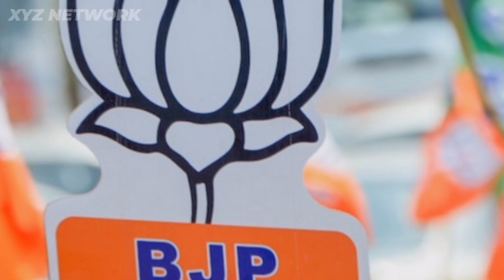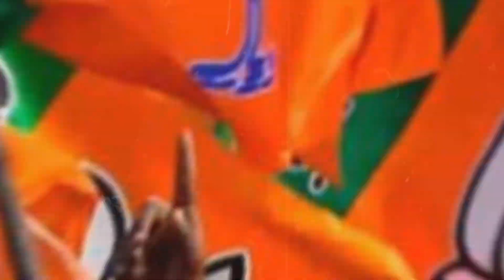Has Dhruv Rathee Joined The BJP ? Dhruv Rathee VS BJP || XYZ NETWORK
Money spending's
Money
Promotion
Led tv
Mahindra pickup van promotion
VN promtion
Promotion money
Artificial intelligence
Deep fake
Adobe edited video
Election 2024
Ai edited videos
Dhruv rathee fake video
Al video
Dhruv rathee ai video
Viral dhruve rathee video
Bjp vs Dhruv rathee
Narendra modi vs dhruv rathee
Dhruv Rathee
Dhruv Rathee reaction
Dhruv
Computer generated video
Ai generated video
Dhruv Rathee viral video
Dhruv Rathee video on road
dhruv rathee dictatorship video
dhruv rathee dictatorship
dictator
reality of Narendra Modi
Narendra modi the real story
dhruv rathee new video
Dhruv rathee vs Narendra Modi
Rahul Gandhi vs Narendra Modi